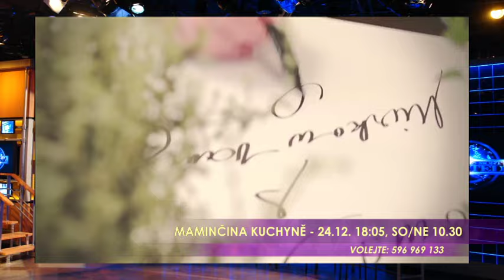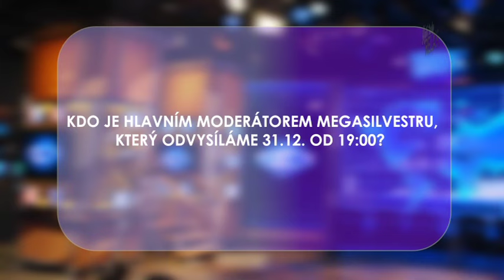Haló, tady Relax 36. díl